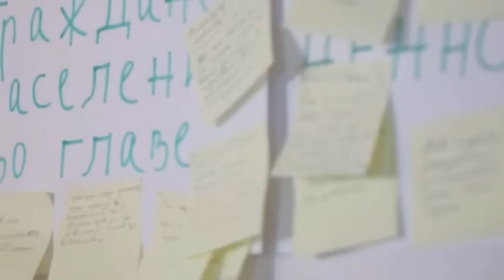Nonviolent Peaceforce in Ukraine – Success Stories on Access that Protects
A Nonviolent Peaceforce colleague in Ukraine shares examples of success stories in gaining access for protection activities. The video was shown as part of the session ‘Forward-leaning, Relationship-based Access’ at the Global Protection Forum 2022.